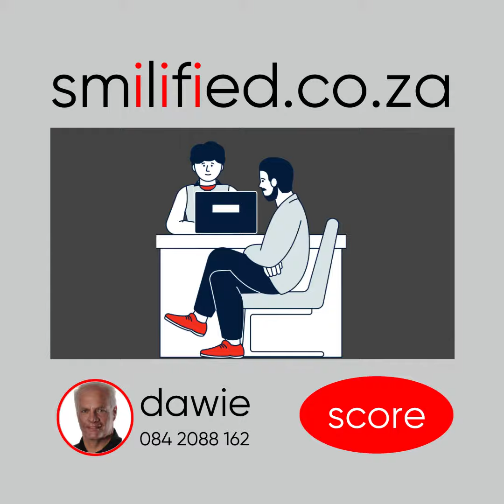motor koper afrikaans square 10 11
Koop jou volgende motor digitaal deur die eenvoudige proses te gebruik, alles met volle ondersteuning, stap vir stap.